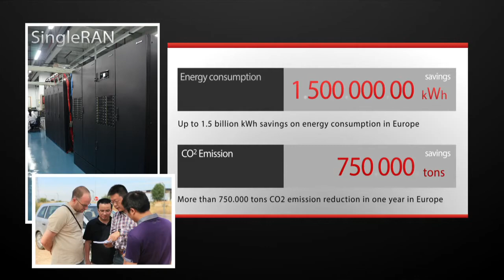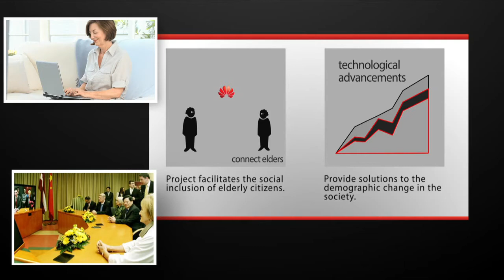Huawei Corporate Video